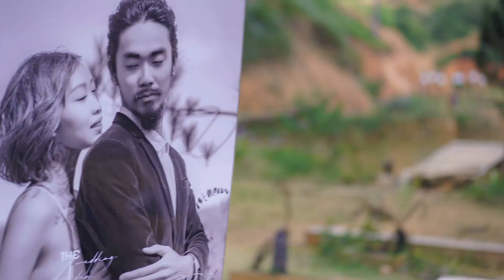Một chiếc lễ cưới nho nhỏ ,xinh xinh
Đó là sự dũng cảm , dũng cảm dành lấy những gì tử tế nhất cho bản thân .